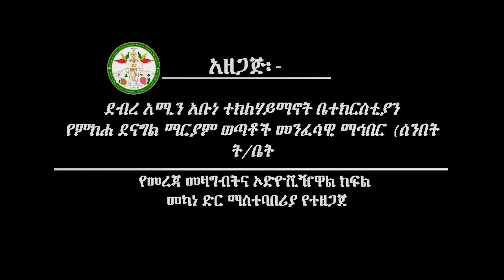የኅዳር ፳፬ ካህናተ ሰማይ ወተክለሃይማኖት የማዕጠንት መርሐ ግብር ሥነ ሥርዓት | Ethiopia Ortodox Tewahdo | Abune Teklehaymanot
የማኅበራችን የምክሐ ደናግል ማርያም ኢንስታግራም
| sibket ethiopian orthodox film | ethiopian orthodox sibket new 2022 | mezmur orthodox ethiopia | ethiopian orthodox kidase full | Ethiopia &  Ethiopian Ortodox Tewahdo  chruch  documentary